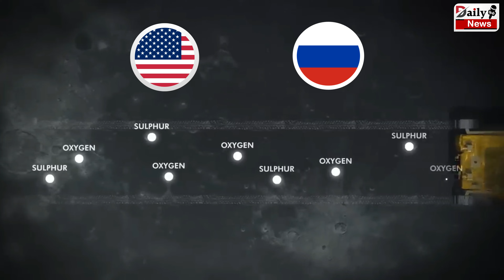भारत से Chandrayaan-3 की टेक्नोलॉजी हासिल करना चाहता है रूस और अमेरिका !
US-Russia Await Information of Chandrayaan-3 | Chandrayaan-3 Information | US, Russia Eagerly Await India Sharing Information Of Chandrayaan-3 | Chandrayaan-3 All News & Updates